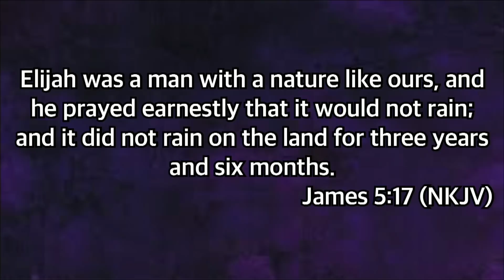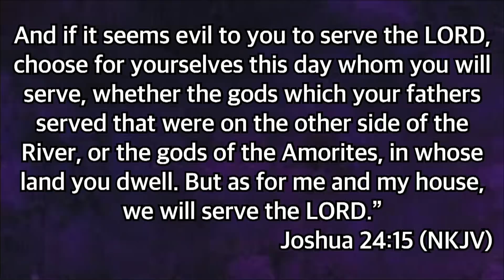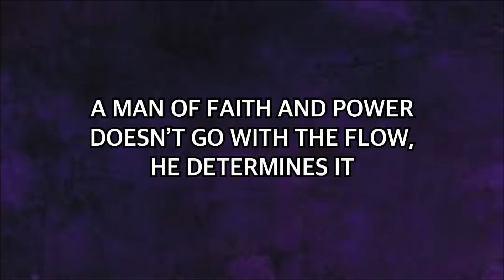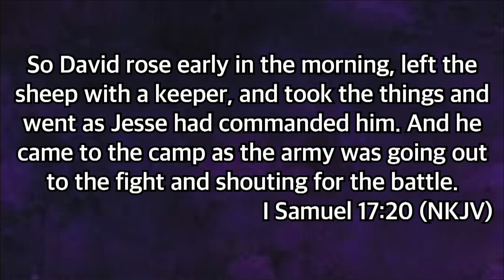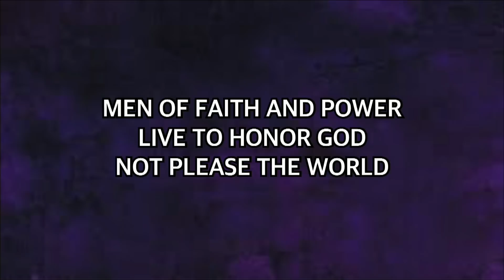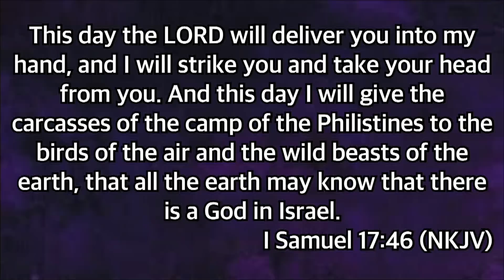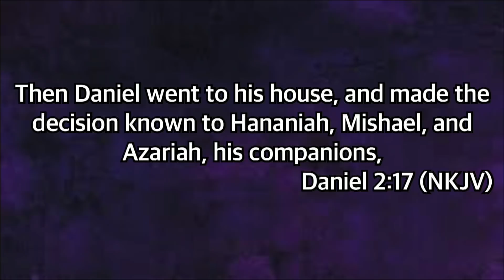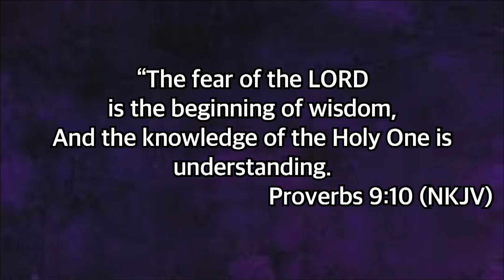Barry Stagner: Men of Faith and Power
A man of faith and power doesn’t go with the flow, he determines it